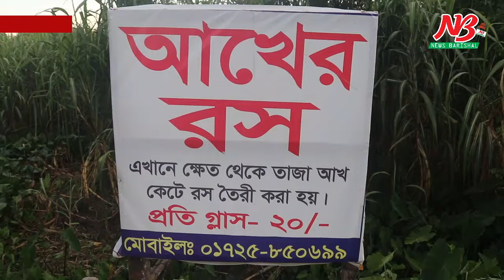আখের রস বিক্রির নতুন কৌশল, পছন্দমত আখ ক্ষেত থেকে তুলে রস খেতে পারবেন এখানে গেলে | News Barisal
আখের রস বিক্রির নতুন কৌশল, পছন্দমত আখ ক্ষেত থেকে তুলে রস খেতে পারবেন এখানে গেলে |

নলছিটির সরমহল গ্রামে প্রতিদিন দূর দুরান্ত থেকে আসছে মানুষ, পছন্দমত আখ ক্ষেত থেকে তুলে রস বেরকরে খেতে পারবেন এখানে গেলে।